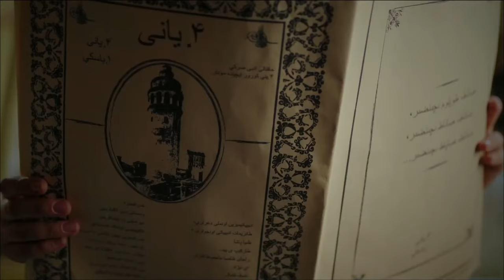Duygular Ortaya Çıkmaya Başladı! | Çalıkuşu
Feride, Kamran'ın onu istemediğini düşünerek kırılıyor. SADECE BİR OYUNDU

Annesini kaybetmesiyle küçük yaşta öksüz kalan Feride, asker olan babası tarafından İstanbul’a anneannesinin yanına getirilir. Anneannesi de ölünce, babası iyi bir tahsil alması için Feride’yi Notre Dame de Sion Fransız Yatılı Okulu’na yazdırır. Burada haşarılığından ve okulun bahçesindeki ağacın tepesinden inmemesinden dolayı “Çalıkuşu” lakabını alır. Yaz tatillerini teyzelerinin yanında geçirmektedir. Kısa süre sonra babasını da kaybederek küçük yaşta hem öksüz hem de yetim kalır. Feride büyüdükçe çok güzel bir genç kız olur. Küçüklüğünden beri, kendisinden birkaç yaş büyük olan teyzesinin oğlu Kâmran’a gizli duygular beslemektedir. Feride 12 yaşına geldiğinde, teyzesi Besime' nin (Elif İskender) konağına babasının şehit haberi gelir. Hayat bir bir sevdiklerini almaktadır. Feride öksüz, Feride yetim, Feride hırçın. Herkes acısını başka yaşar: yaramazlıkla, hırçınlıkla ve türlü oyunlarla...İzin günleri Besime teyzenin konağında kuzenleri; Necmiye (Ebru Helvacıoğlu) ve Kamran'la (Burak Özçivit) geçer. Yıllar acele eder. Genç kızdır Feride, Kamran'sa yakışıklı bir hekim.. Ateş ve baruttur onlar.

Fransız Mektebinde herkes gönül verir birine. Sevilmeyi hak etmediğini düşünen Feride, yüreğindeki kıpırtılardan korkar. Farkedilmeyi bekler, kaçar. Gözleri değince onun gözlerine, bakışlarını kaçırır. Yanyana gelince, kalbinin çağrısının duyulmasından korkar. Saklar içindekileri. Öyle ya ,hayat acımasızdır ona. Aşk Feride'ye uğrar mı? Gönlüne düşer mi sevdiceğinin. Sevse kaybeder mi yine, o güne kadar her sevdiğini kaybettiği gibi?

Yapım: Tims Production
Yapımcı: Timur Savcı
Yönetmen: Çağan Irmak- Doğan Ümit Karaca
Genel Koordinatör: İlkay Doğan
Senarist: Sevgi Yılmaz
Görüntü Yönetmeni: Veysel Tekşahin
Genel Sanat Yönetmeni: Nilüfer Çamur
Kostüm Tasarım: Serdar Başbuğ
Eser: Reşat Nuri Güntekin
Jenerik Müziği: Esin Engin